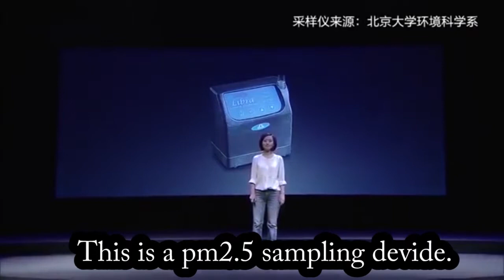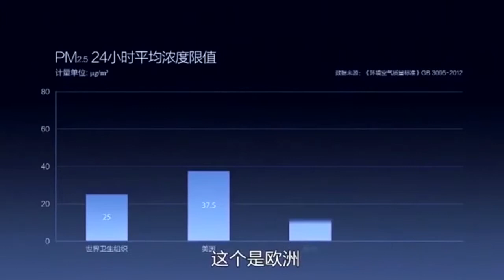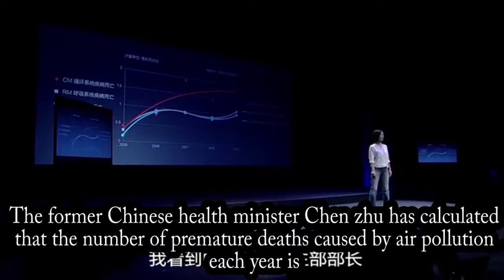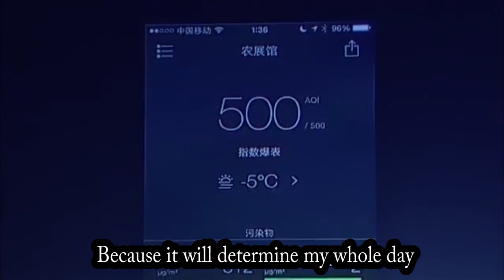short video from "under the dome"